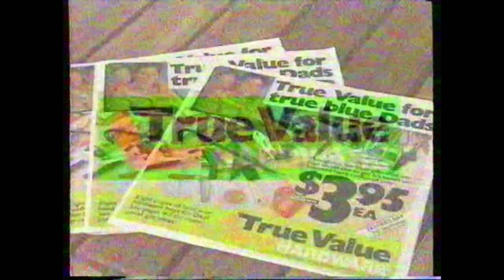True Value Hardware Commercial - True Blue Dads (1990, Australia)